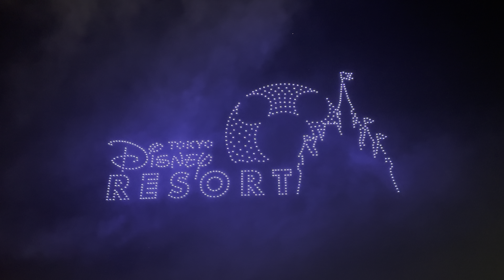【正面4K】東京ディズニーリゾート®・スペシャルドローンショー“マジック・イン・ジ・エア” 「2024年 三津浜花火大会・松山港まつり」2024年08月3日土曜日